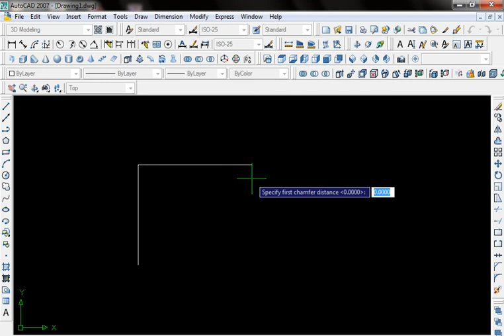how to use the chamfer commmandes in autocad 2007